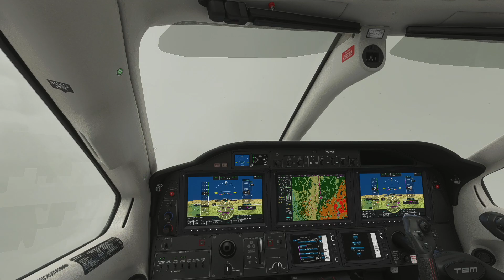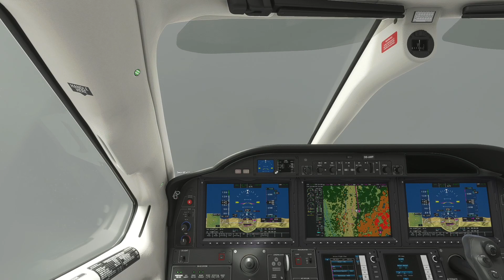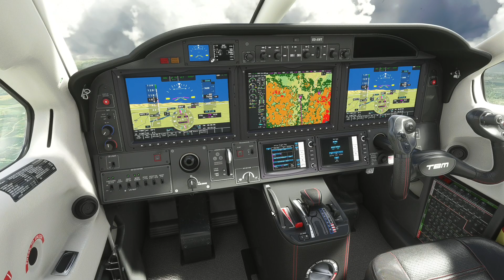Flight Simulator | Azgharie World Tour | 153 : Kalay - Imphal (TBM 930)